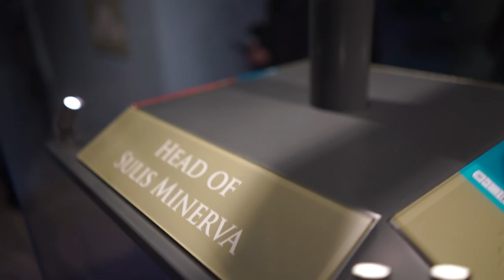Bath~ Travel Vlog #006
Hi my name is Kristen and I am from Australia and Living in Oxford, United Kingdom. I am making these travel vlogs for memories and for everyone back home. So it thought I’d throw them on YouTube for everyone to follow.

Last Saturday we went to Bath, we went to the Roman Bath museum and touched the water, which turns out we aren't suppose to do.

Next we will have Oslo Norway followed by France.

This was shot on a Sony A7s.